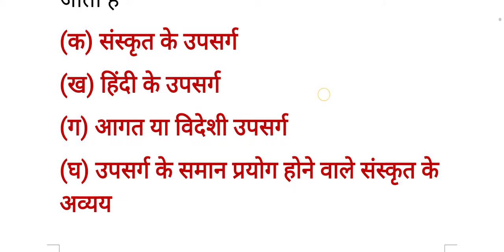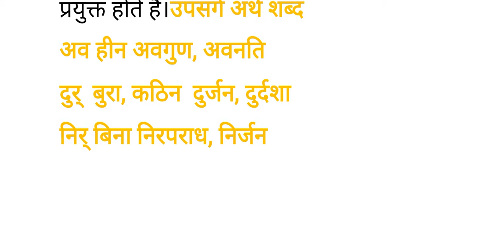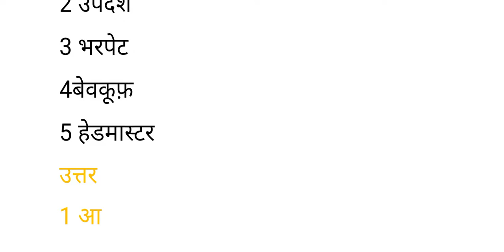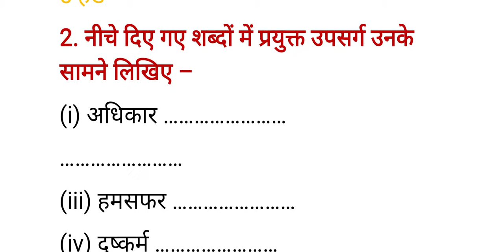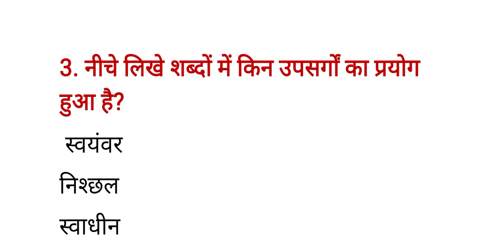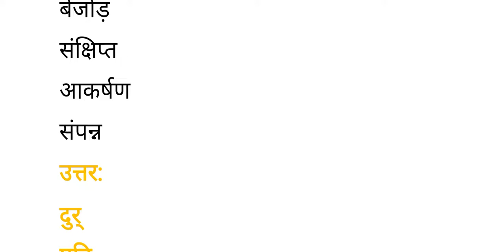Upsarg explanation with important examples